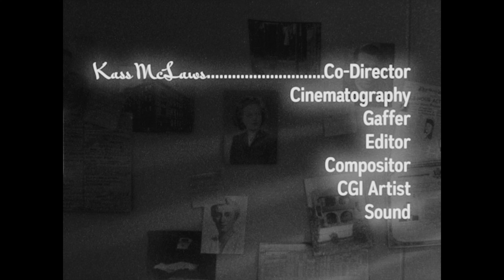Nightshade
"A bitter detective has hit a wall with his current case when an old lover comes a knocking. Something’s off but he can’t tell if it’s an old flame sparking again or something more sinister."

This film was made for a grant program that we found out about super last minute. The entire film was made over the course of a week and filmed in 17 hours.

For the amount of time we had to pull this film off I think it turned out fairly well. I am so incredibly grateful and proud of everyone who helped make this film a reality. Here's a HUGE thank you to Will and Zell McAllister, they are some of our best friends and most supportive collaborators.

Also thank you so much Weston Kay and Rose Anvil for providing us such an amazing holster along with helping us with equipment.

Here's to BEWARE OF productions first film! Thank you all for being here with us!